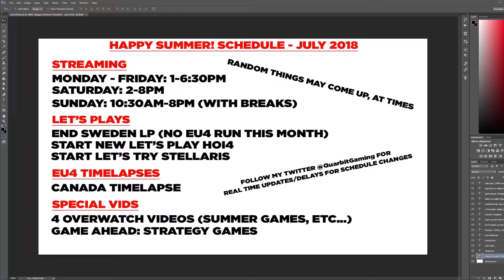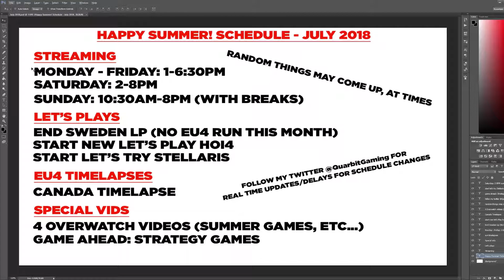Channel Update - Schedule July 2018!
Check out this month's streaming and upload schedule! There are a lot of things we cover, so here are some of the highlights.

- Streaming schedule is updated to reflect my new free time!
- New channel series, game ahead, where we'll take a look at a new or upcoming game that I think strategy (at least for now) game fans would enjoy!
- Twitter will be 50x more active than it currently is, to reflect schedule changes so you have an accurate representation of when I'll be live on Twitch!
- New Let's Try Stellaris
- Another Let's Play HOI4 run (maybe as Sweden, Romania, or Germany)
- Possibly another EU4 playthrough, but it depends on a lot
- July 16-20th I have volunteering for 8 hours/day, so streams will not be as active, and some days might entirely be missed.

Link to the Discord! Chat with other subs!

Monday - Friday: 1:00 - 6:30pm
Saturdays: 2:00 - 8:00pm